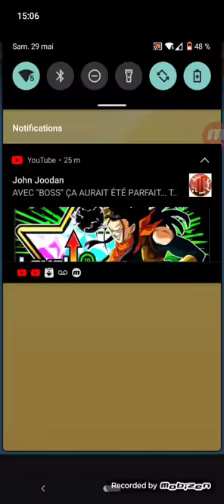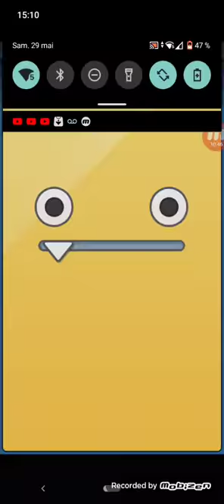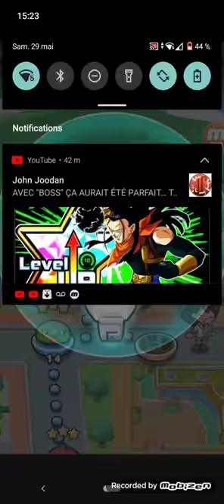salut comment à voir la Nyan bo sur yo kai watch puni puni dans les missions